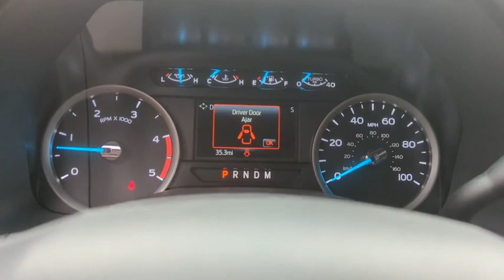2022 Ford Super_Duty_F-250_SRW Peoria AZ NEF64935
Oxford White New 2022 Ford Super_Duty_F-250_SRW XLT available in Peoria, Arizona at Peoria Ford Fleet.

9130 W. Bell Rd

4WD. Oxford White 2022 Ford F-250SD XLT Fleet 10-Speed Automatic Power Stroke 6.7L V8 DI 32V OHV Turbodiesel 4WDThank you for looking. At Peoria Ford we are here to serve.